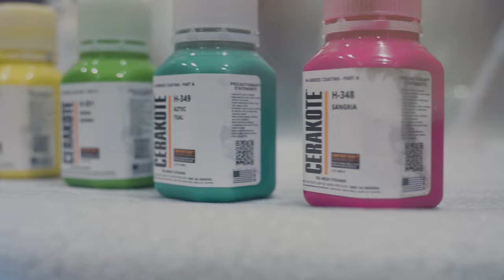Cerakote | Sugar Skull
Using the IWATA TRN2 Airbrush, you can create smaller, more intricate fades and designs than with a normal LPH80 Spray Gun.